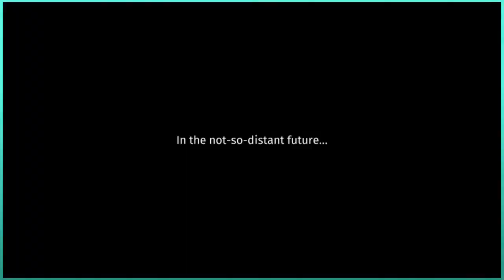Let's Play Overcooked - PART 1: Ready, Set, ONION | Overcooked 4 player Gameplay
Let's Play Overcooked -  4 player Gameplay PART 1

Welcome to OVERCOOKED! A hilarious game where everyone must work together in perfect harmony to run their kitchen. Or, you know. Yell commands at each other until we eventually burn the whole thing down...

Overcooked Steam description:
"Overcooked is a chaotic couch co-op cooking game for one to four players. Working as a team, you and your fellow chefs must prepare, cook and serve up a variety of tasty orders before the baying customers storm out in a huff."

The best way to experience Overcooked is local co-op. That frantic multiplayer interaction is hard to beat! Having a full four players helps for sure. Loads of Overcooked funny moments